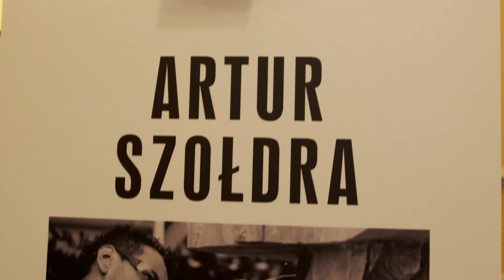Wejherowo.pl - Wejherowska Noc Muzeów 2022